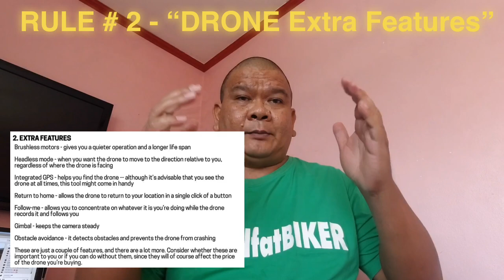HOW to be a DRONE VLOGGER | 5 RULES in BUYING a DRONES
GRAB YOUR DRONES AND GADGETS HERE (Click the LINK - BUY - Deliver to You):

JOBY 1507 GorillaPod 3K Flexible Mini-Tripod with Ball Head Kit

JOBY 1508 GorillaPod 5K Flexible Mini-Tripod with Ball Head Kit

***DRONES, QUADCOPTER, AND FLYCAM (For PHILIPPINES CUSTOMER ONLY)

Syma X5SW Explorers 2 2.4GHz 4 Channel WiFi FPV RC Quadcopter with 2.0MP HD Camera 6 Axis

SYMA X8SW-D Drone Quad Copter 720p HD Camera Wi-Fi FPV 6-Axis Gyro

MJX BUGS 5W Brushless 1080P GPS Follow Me Drone

JJPRO X3 HAX 1080P Camera Wifi FPV Dual-Mode GPS Drone

MJX Bugs 2 SE 1080P 5G Brushless GPS Drone

***For VIETNAM CUSTOMER ONLY can AVAIL below DRONES

Hubsan H117S ZINO 4K UHD 3 axis gimbal quadcopter (Hubsan ZINO standard version)

Hubsan ZINO Pro 4K UHD 3 axis gimbal with carrying case

SYMA W1 Explorer GPS 5G WiFi FPV 1080P Camera Drone